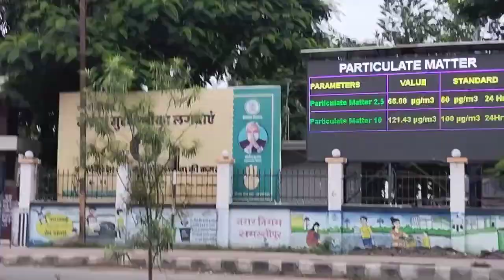Anukul Roy || Samastipur 🏡 patel fild 🌳🌳|| Alok gulshan new vlog 🙂 Plees Saport Me 🙏🙏